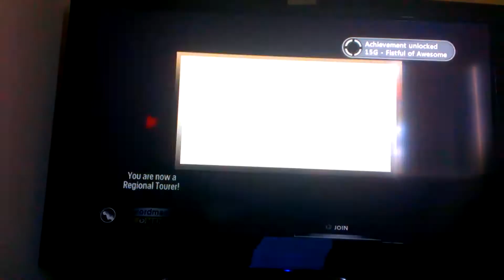Rockband 3: Otherside sightread FC